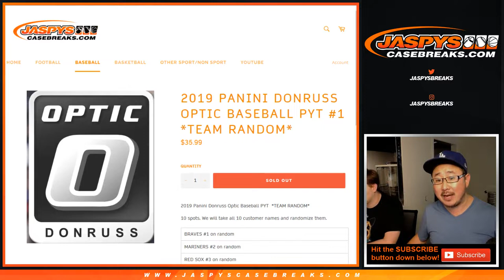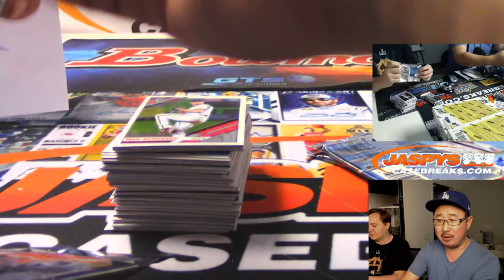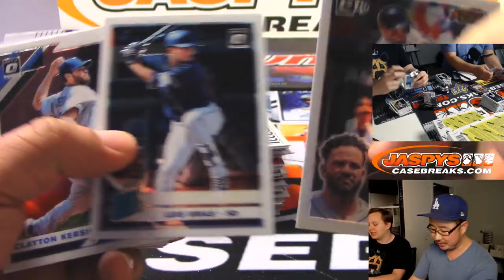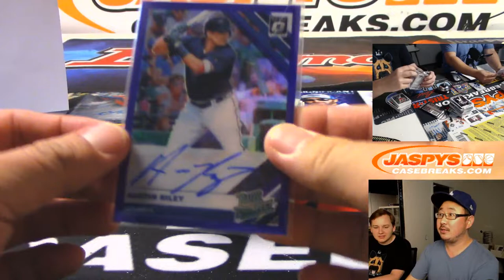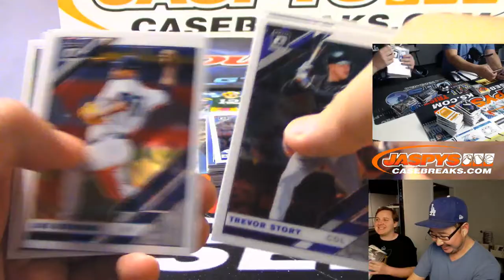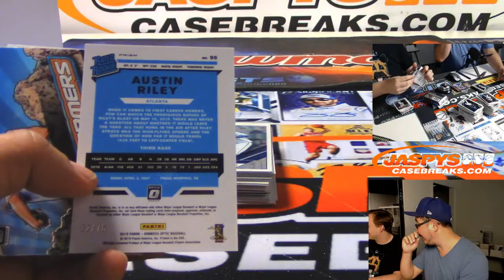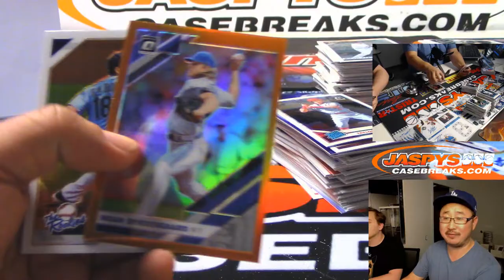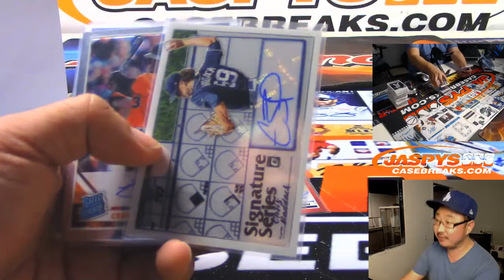W, 07/17/19 || 12Box PYT #1 || 2019 Panini DONRUSS OPTIC Baseball (MLB)